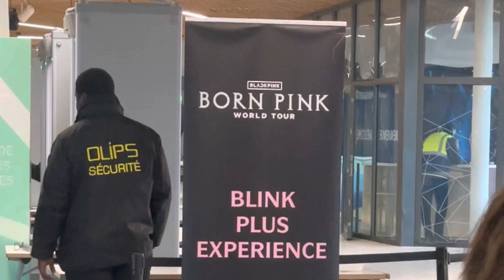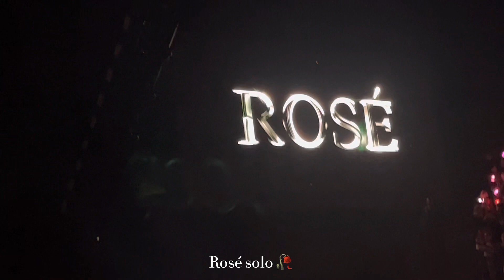Blackpink Concert Vlog 🖤💕🫶🏻: Bornpink world tour à Paris, makeup Tuto not pro, daily vlog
Helloooo

CONCERT INOUBLIABLE!
Blackpink love youuu 🫶🏻💕😭
C’est mon tout premier concert!! L’ambiance elle était incroyable!!
Et j’y étais le 11 décembre 🫶🏻